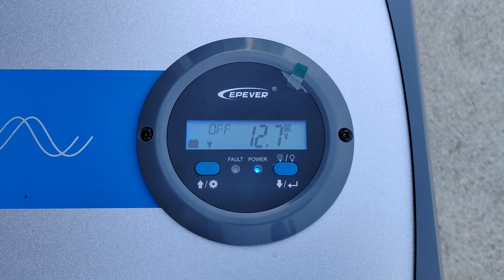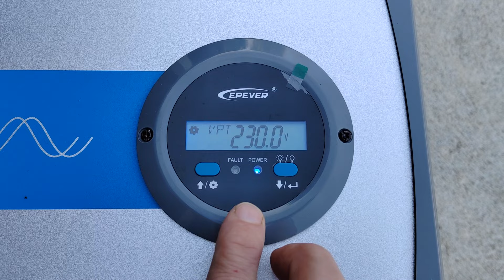Epever IP-plus invertterit, 1500 ja 2000 W